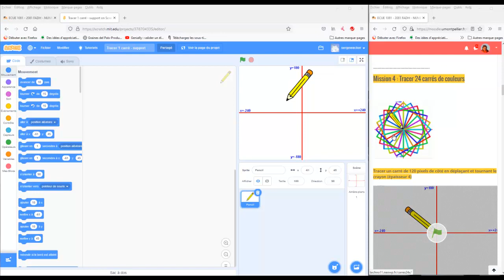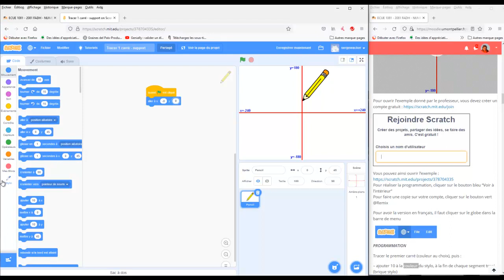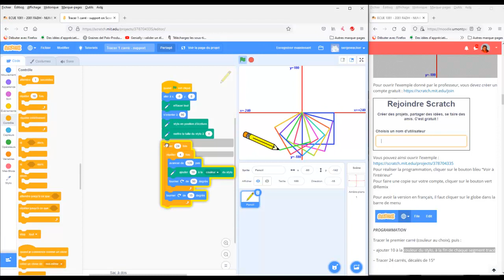10 MISSIONS SCRATCH- CORRECTION TRACER 24 CARRES DE COULEURS DIFFERENTES